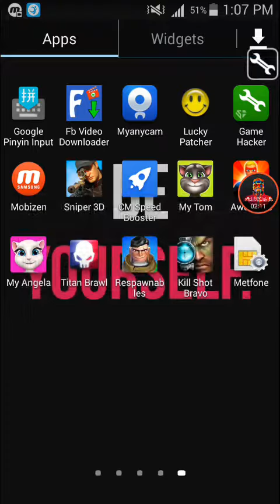How to hack My Talking Angela on android device